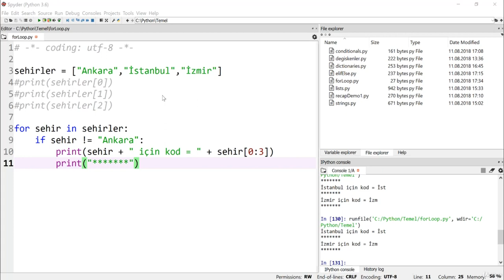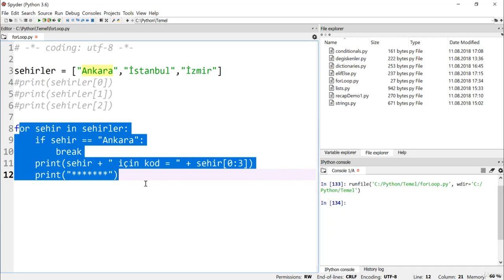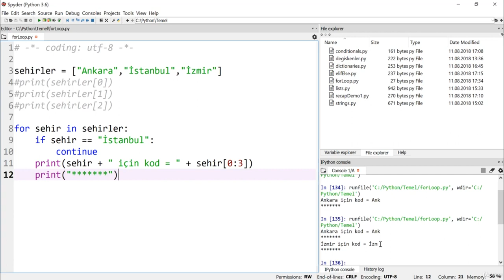Python 3.7 Dersleri 25 - Break ve Continue İle Çalışmak